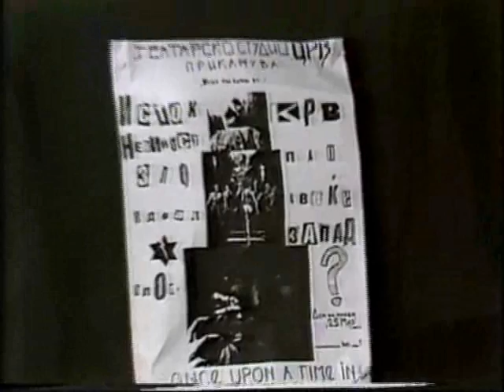...vo pocetocite na 90tite... veruvale ili ne...:-)))))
horor, drama, triler, akcija...se na edno mesto. :-)